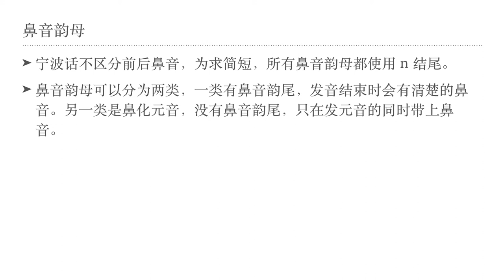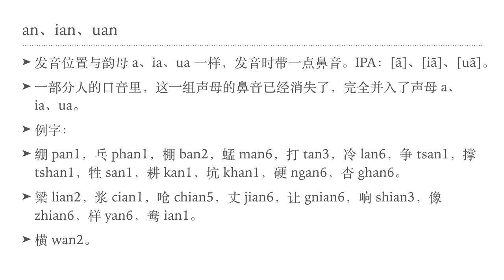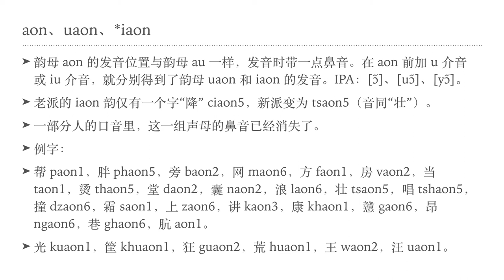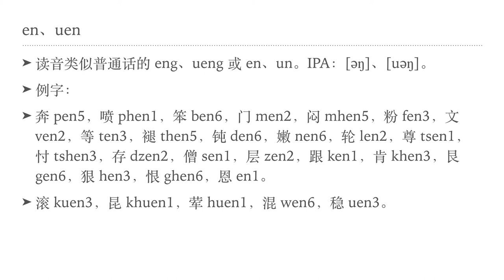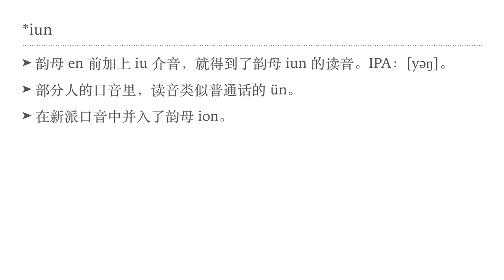宁波话韵母II（鼻音韵母）